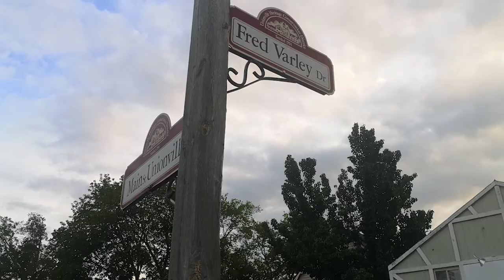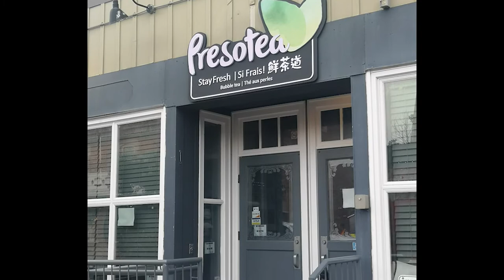Toronto cycling, 骑行多伦多Unionville, Ontario. 万景 - 於人村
於人村（英语：Unionville）是加拿大安大略省约克区万锦市的一个社区，位于多伦多市中心东北方约33公里。于人村的范围大致覆盖麦高云道（McCowan Road）以西、窝顿路（Warden Avenue）以东、407号公路以北和16街以南的地域，与万锦镇第三选区重叠。于人村于2006年约有36,092名居民。
于人村缅街（Main Street Unionville）一带保存大量19世纪和20世纪初叶的建筑物，当中多座被万锦市政府列为古迹，而衍生出来的旅游业也成为区内的经济支柱。

一批以威廉·柏兹（William Berczy）为首的德国裔移民于18世纪末叶陆续抵达现万锦市一带，而现于人村最早的建筑则于同期出现于现16街夹坚尼地道的十字路口。艾拉·怀特于1841年在村落以南的红河沿岸一带开设联合磨坊（Union Mills）；区内的经济重心随后亦南移至磨坊所在。“Unionville”一名相信也是来自磨坊的名称，到1851年更被收录在官方文献中

Unionville is a neighbourhood and former village in Markham, Ontario, Canada 33 km northeast of Downtown Toronto and 4 km east of southern Richmond Hill. The boundaries of Unionville are not well-defined, as it is an unincorporated community. Several neighbourhoods claim to be part of it however, this has been disputed between the various wards.

Unionville was founded north of 16th in 1794, and many of the farms on and around Kennedy Road. The Unionville Ratepayers Association designated a relatively new road, Rodick Road, as its western boundary, in the 1980s. Main Street, which was Kennedy Road in the mid-to-late 20th century, runs through Unionville while the new Kennedy runs 300 m to the east. Rouge River runs north of the central part of Unionville and to the southeast. The highway (Highway 404) is to the west, the nearest interchange with the Highway 407 is 2 km south on Kennedy Rd. The population lives in almost all parts of Unionville except for the south central industrialized area, which is slated for massive intensification.

Tourism is a major part of Unionville's economy. The historic village or downtown section is typical of a small town that developed over a century or so starting in the early 1840s (when Ira White erected his Union Mills) through the middle to late 20th century. The historic Main Street Unionville attracts thousands of visitors each year — as of 2006 it boasted nine restaurants, including three pubs. Main Street (originally the laneway from the village's first grist mill) also has a number of "century homes" dating back to the 19th century. Each year, thousands of people visit Unionville during the Unionville Festival.[3]

The main street has been a stand-in for fictional Connecticut town Stars Hollow during the first season of Gilmore Girls television show, and for other television and movie backdrops.

Most of the historic buildings in Unionville are included in List of historic buildings in Markham, Ontario.